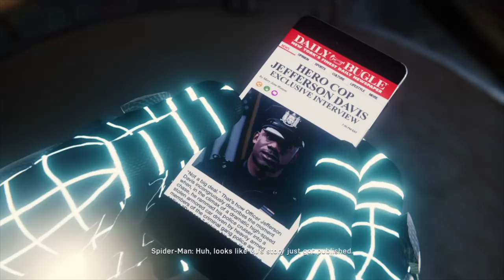The Peter Parker Struggle! Spider-Man |ps4| Jnyce gaming| Ep.7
Jnyce Gaming.